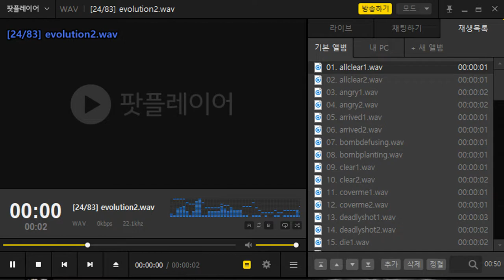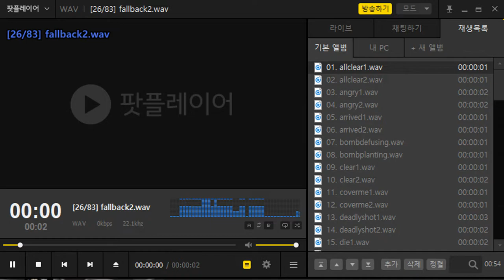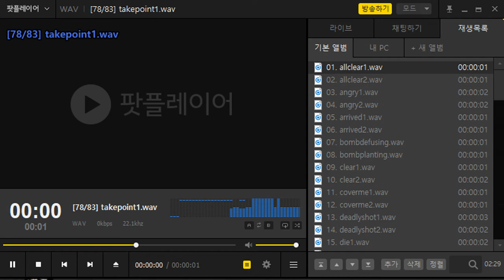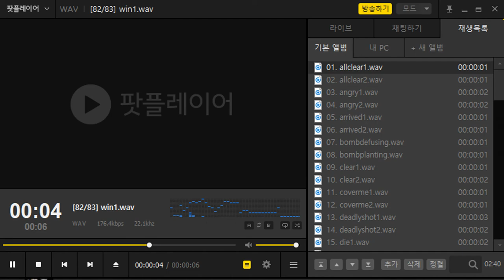[CSO] Kal-E All Voice! (Chinese)